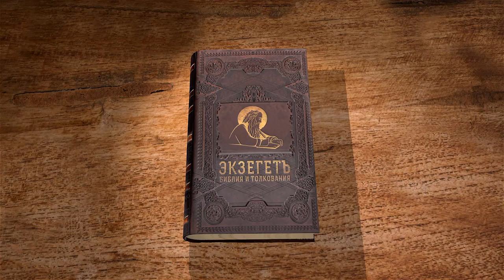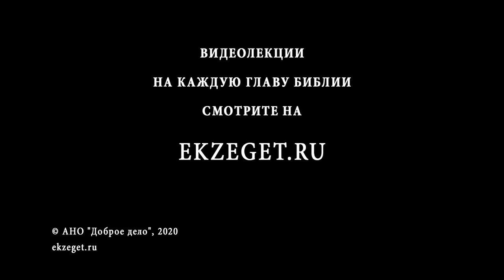Бытие. Глава 18. Андрей Десницкий. Ветхий Завет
В сегодняшнем чтении мы узнаём, как Авраам разговаривает с гостем. Разговаривая с Ним, Авраам понимает, что ведёт беседу с Богом. Такой разговор превращается в молитву. Какова цель этой молитвы? Если Авраам молится о Содоме и Гоморре, то  молитва остаётся бесцельной! Однако, если Авраам желает углубить отношения с Богом, понять Его волю и проникнуться в глубину Его милосердия, то такая молитва будет иметь силу и будет услышана!